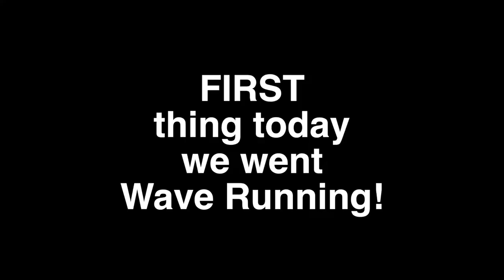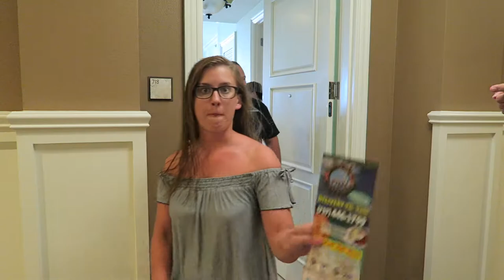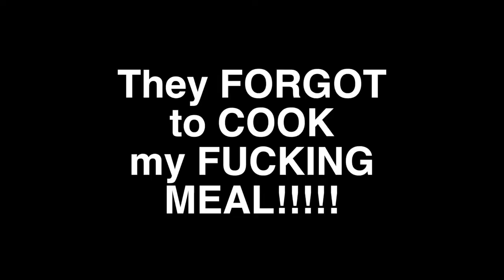Last full day in Florida, I about ready to come home...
LAST FULL DAY in Clearwater Florida.  I think I'm getting tired of it and just wanna go home. Not much happens in this episode.  We did do the Jet Ski's but I have no video of that.  It was the best time we had in a long time.